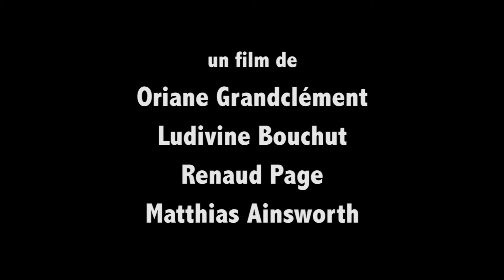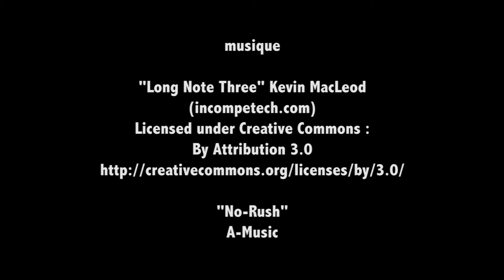Le complexe de la courgette